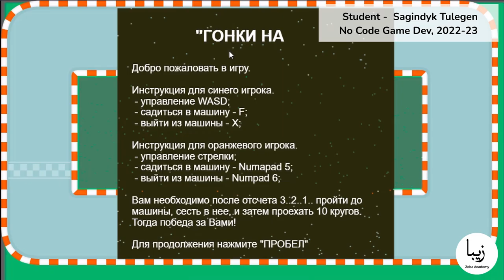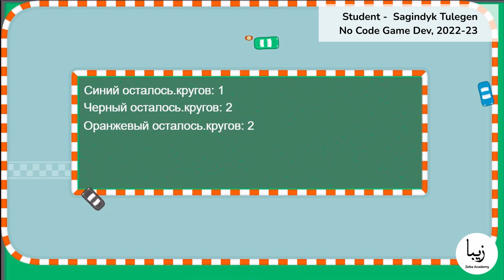No Code Game Development. Tulegen Sagindyk - Race (multiplayer)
Student Work - Sagindyk  Tulegen
No Code Game Dev
Batch - 2022-23

Description of the game in student's words:
"The game is designed for two players + the third player is a bot. The first player is controlled by the WASD keys, the second player is controlled by the arrows on the keyboard
Gameplay. The traditional race, in which you need to drive a certain number of laps faster than the opponent. The game is made in two processes. The first process, after the countdown by the driver, walk to the car and get into it. At this time, the bot is already starting to lay its route to the finish line by checkpoints. The second process begins when the character gets into the car and starts the race."